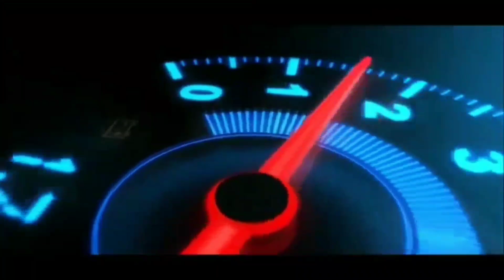Mod Truck Fuso Dump | Mod Bussid Terbaru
selamat menikmati.
"TERIMAKASIH"

PW : ILY